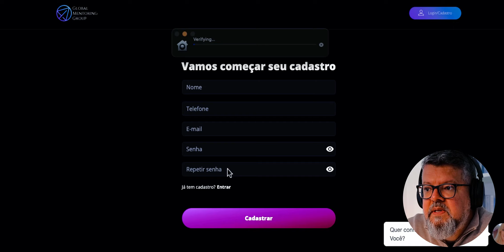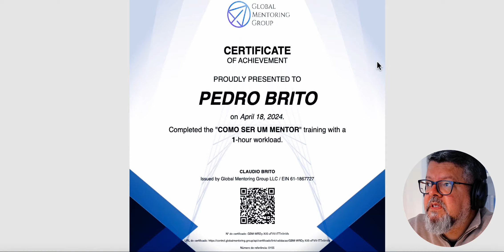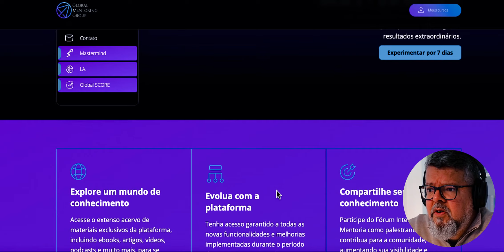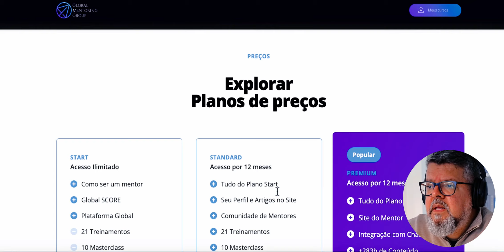Como emitir certificado para o curso grátis de mentoria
Link para criar usuário e emitir certificado na Plataforma Global:
Aqui você transforma sua experiência em mentorias que impactam vidas e geram resultados extraordinários. Faça parte de um Grupo Internacional de Mentores!

Você está sério na oportunidade de viver do seu conhecimento? Se a sua resposta for sim, no link a seguir ofereço 9 cursos com acesso vitalício por um preço escandalosamente baixo, veja os detalhes a seguir, ou clique no

Aqui nós transformamos sua experiência em mentorias que impactam vidas e geram resultados extraordinários. Faça parte de um grupo internacional de mentores